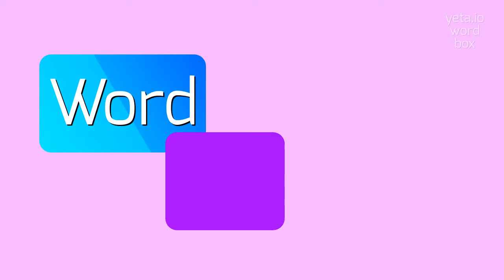How to say "jugulum"! (High Quality Voices)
Watch in this video how to say and pronounce "jugulum"!